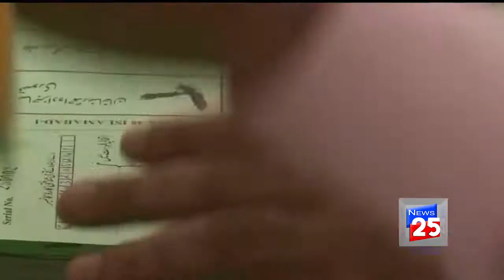WINING CANDIDATES OF GENERAL ELECTION PAKISTAN 2018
LAHORE(Channel 25 news) Pakistan Tehreek-e-Insaf (PTI) is leading in 105 of the 272 National Assembly constituencies, according to the Election Commission of Pakistan.